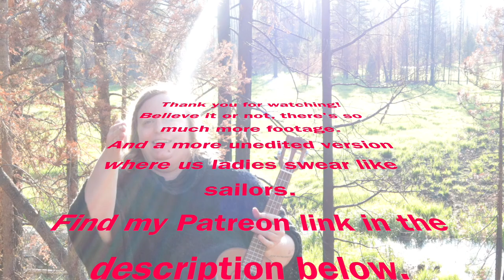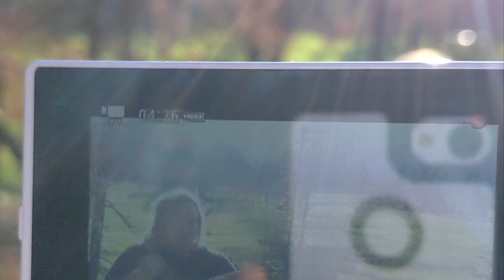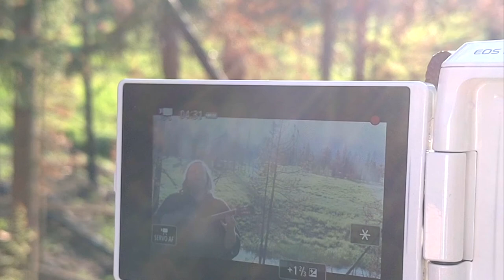Edge of 17 - Sierah the Daring - Stevie Nicks Covers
For Josh

Sierah the Daring is an independent musician and a mountain woman. She likes to sing and make music. She writes songs and does covers and is always happy take requests.

If you want to support me in continuing to make my music, my PayPal is

Amazon Music